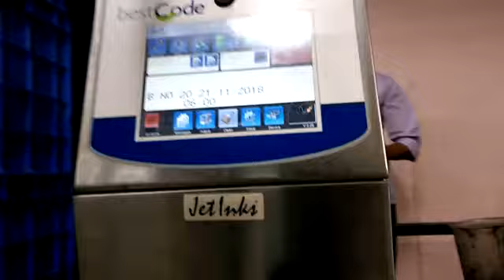C87 2L TINPRINTING SABARIMALA S1